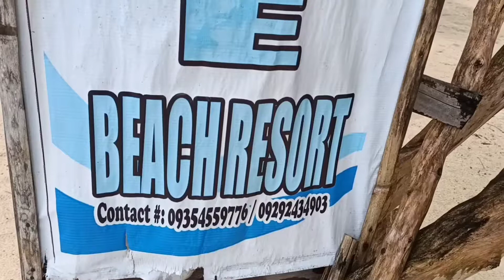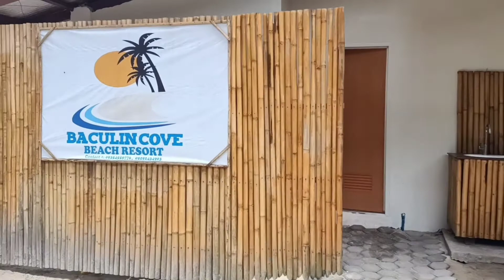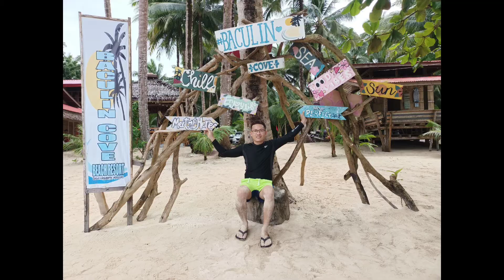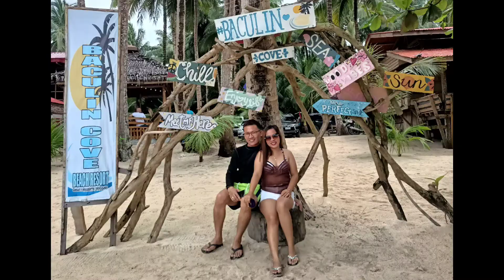Wow ! New Beach Resort - The BACULIN COVE , Baganga Davao Oriental || JEEL VLOG